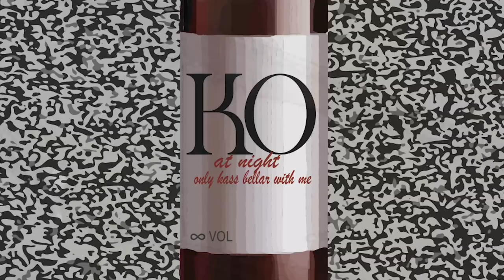FRANKY- K.O -PROD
Prod: Nabeatzz
Artwork: 7seven
Lyrics video: l'3ami9
Rec: Mirak